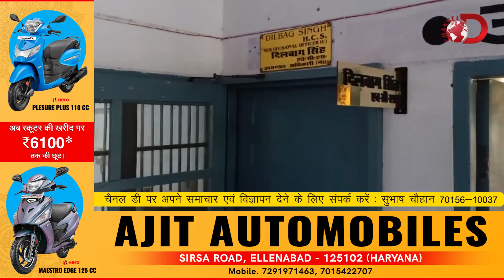जल्द शुरू होगी तहसील कार्यालय की सेवाएं, मुस्तैदी से ड्यूटी पर जुटे है नायब तहसीलदार || Channel D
Report : Subhash Chauhan

Cameraman : Sachin Moyal

Video Editor : Rohit Subhash Chauhan

Studio : Social Squad